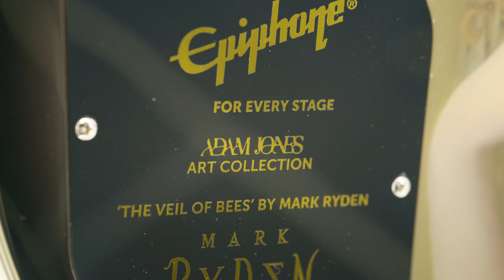Epiphone ADAM JONES Les Paul VEIL OF BEES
0:00  Intro
0:16  UNBOXING
1:29  Spécifications
2:24  Le son
3:57  C'est l'amour
4:34  Outro

HÔTE: Gabriel Lebel
CAMÉRA/VIDÉO/SON: Paul Di Giacomo